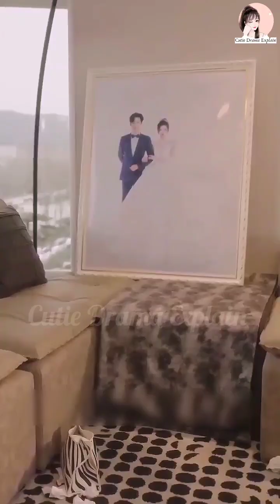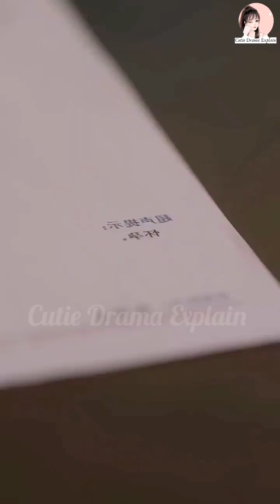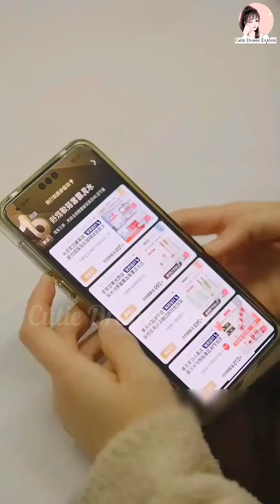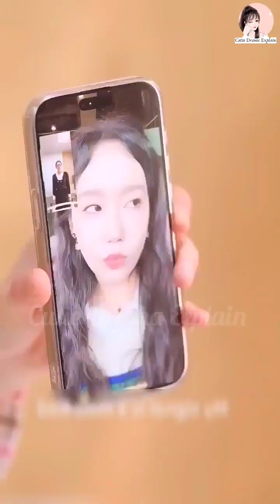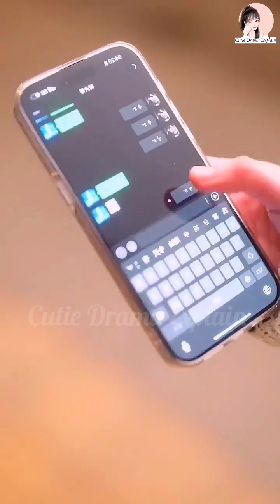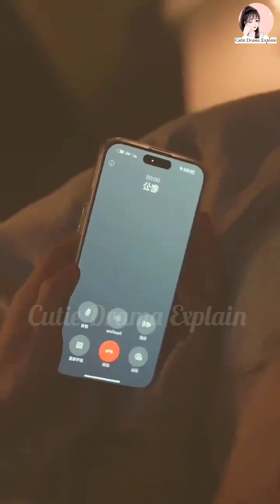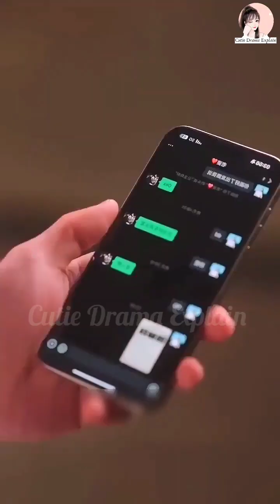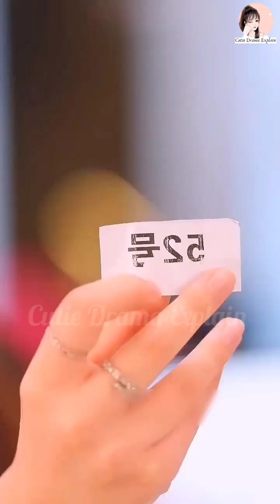🔥CEO falls in love with employee Korean drama | Entangled with the CEO💕| Chinese drama in hindi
Other Movies : CEO falls in love with employee chinese drama

new drama hindi explanation
cutie kdrama zone

explanation
new chinese movie explained in hindi
new Chinese drama in hindi explain
korean drama
Chinese drama
Vertical drama explanation
korean drama in hindi dubbed
devil ceo contract marriage
chinese movie
mute girl chinese drama
mute girl love story
one night stand drama
forced marriage chinese drama
devil ceo korean drama